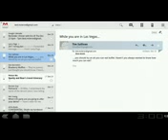Google Android 30 Honeycomb Gmail App Demo